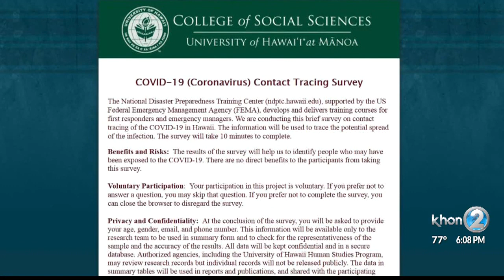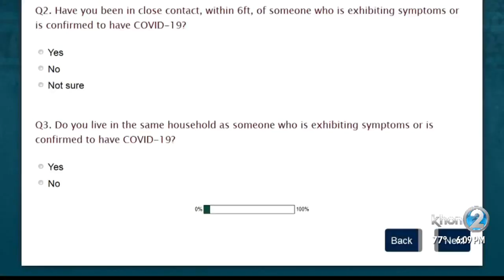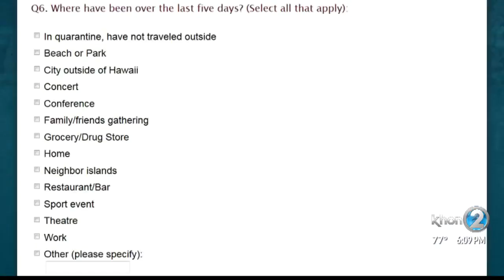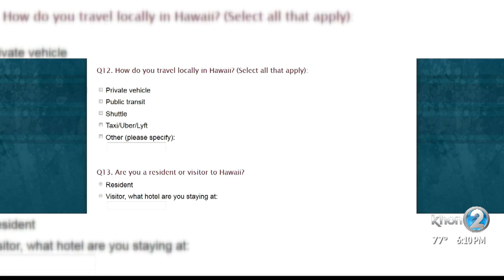UH survey aims to pinpoint infected COVID hot-spots statewide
While the state Department of Health has been reporting daily positive COVID-19 test numbers by county and statewide, a new initiative by University of Hawaii researchers aims to pinpoint coronavirus hotspots, and they’re relying on community participation to do it.